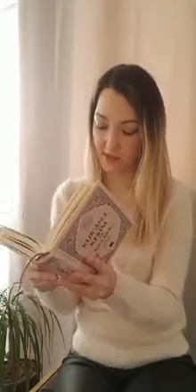Ahirzaman ile ilgili çekim yapan bir arkadaşımızın videosu 😊💎 maşaALLAH şahane anlatmış.